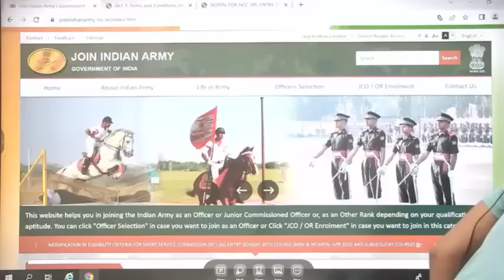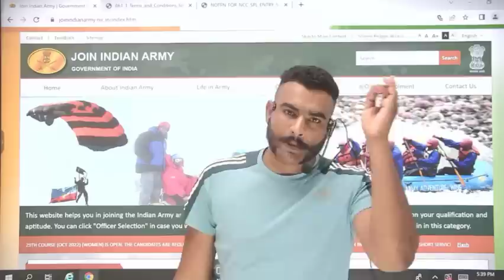TOD पहले होगा पेपर 📝 ऐसे होगी अब आर्मी की भर्ती ( अग्निपथ योजना )